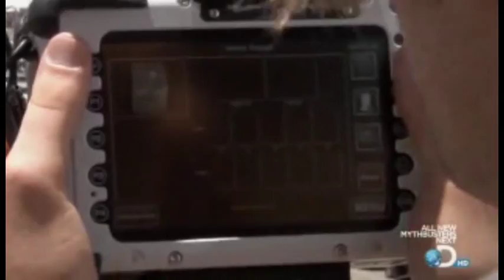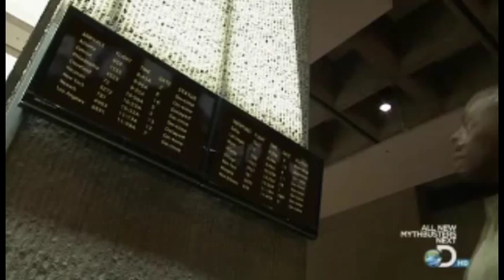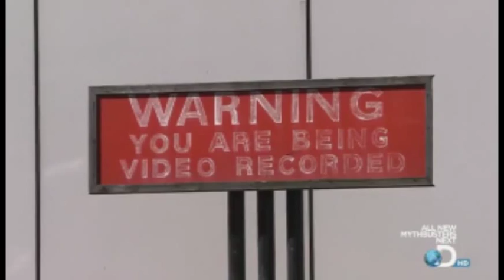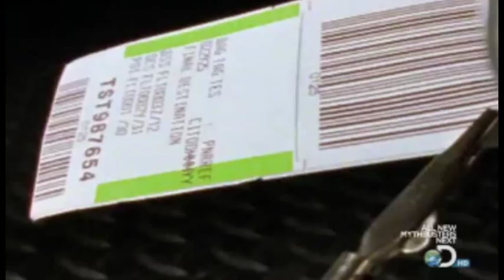New Identity Documentary (Part 5 out of 5)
Learn more on how to get a new identity,

How do people get a new ID?